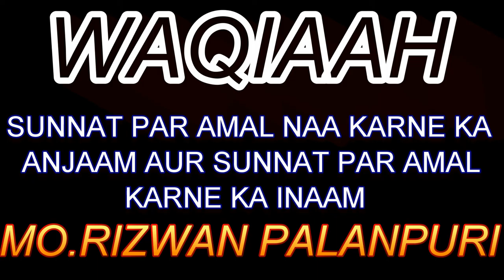MO.RIZWAN - SUNNAT PAR AMAL NA KARNE KA ANJAM AUR AMAL KARNE KA INAAM